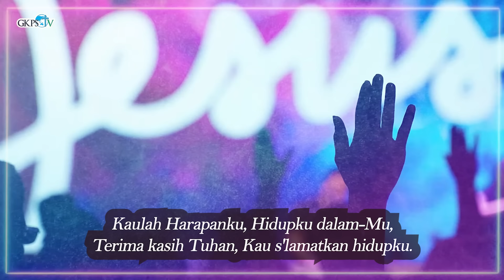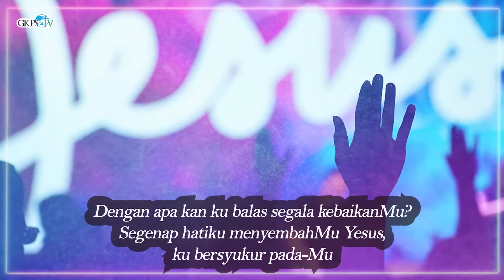Ia Yang Memanggil Kamu Adalah Setia | Pdt. Enos Eben E. Purba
Renungan Pagi oleh Pdt. Enos Eben E. Purba
Diambil dari 1 TESALONIKA 5 : 24
Tema : ”Ia Yang Memanggil Kamu Adalah Setia "

Lagu Pujian        : “ Dengan Apa Kan Kubalas "
Penyanyi            : Dita Sinurat
Pemusik             : Marco Saragih
Camera Person  : St. Djayandi Sipayung
Audio Mixing      : Sy. Pindo Purba
Editor                 : St. Djayandi Sipayung